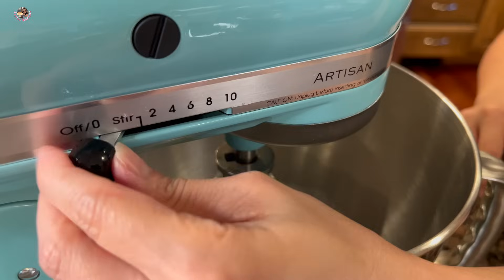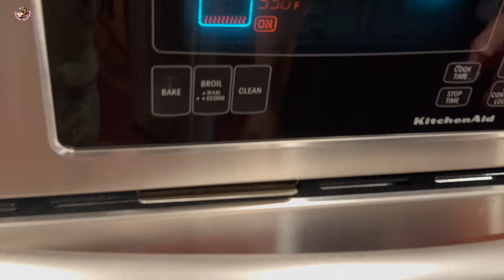Cách Làm Bánh Bông Lan Cuộn Lá Dứa Nhân Dừa Mềm Mịn Xốp Rất Ngon - Fluffy Pandan Swiss Roll Recipe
Bánh Bông Lan Cuộn Vị Lá Dứa Nhân Dừa  - Pandan Swiss Roll Cake Recipe

Phần Bột - Dough
105g bột bánh ngọt "Cake flour" - 105g cake flour
6 trứng gà lòng đỏ - 6 yolks
65ml dầu ăn - 65 ml cooking oil
65ml nước lá dứa  - 65ml pandan juice
1 muỗng cà phê vani nước - 1 tsp vanilla extract
1 muỗng cà phê bột nỗi - 1 tsp baking powder

6 lòng trắng - 6 white eggs
100g đường - 100g of sugar
1/2 muỗng cà phê cream of tartar - 1/2 tsp of cream of tartar

Phần Nhân - Filling
30g đường bột - 30g powdered sugar
300ml kem tươi, heavy whipping cream  - 300ml heavy whipping cream
100g dừa sợi - 100g shredded coconut

Làm Bông - Flower Decorations
12g bơ lạt - 12g unsalted butter
12g đường bột - 12g powdered sugar
12g lòng trắng trứng gà - 12g egg white
12g bột bánh ngọt - 12g cake flour

 Nướng Bánh ở nhiệt độ 350F /175C @ 19 phút  - Bake @ 350F/175C @ 19 Minutes